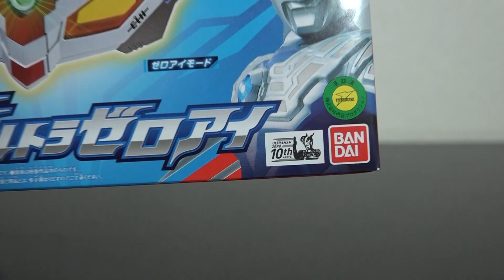ウルトラマンゼロ DXウルトラゼロアイ 10周年 再販 ver レビュー Ultraman Zero Ultra Zero Eye Resale ver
定価 2800円（税抜き） 2020 1/25　発売

ウルトラマンゼロの変身アイテム
ウルトラゼロアイが
ウルトラマンゼロ・ザ・クロニクルに合わせて再販売されました
一見同じに見えますが
パッケージと塗装が一部変更（省略）されています